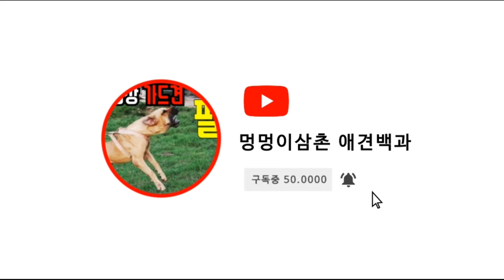멍멍이삼촌 개물림사고 반려견 산책매너 반려견 행동교정 어렵지 않아요~